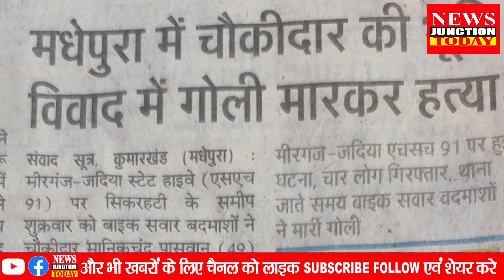चौकीदार मानिकचंद पासवान नही रहे इस दुनियां में, पांच बेटी ने की पिता को लेकर अबतक का सबसे बड़ा खुला?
चौकीदार मानिकचंद पासवान नही रहे इस दुनियां में, पांच बेटी ने की पिता को लेकर अबतक का सबसे बड़ा चौकाने वाला खुलासा..?